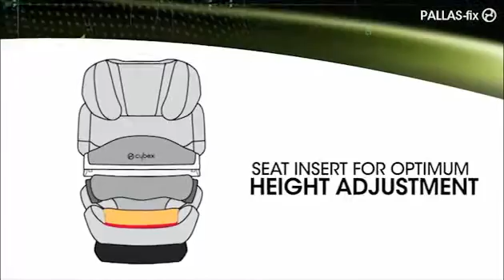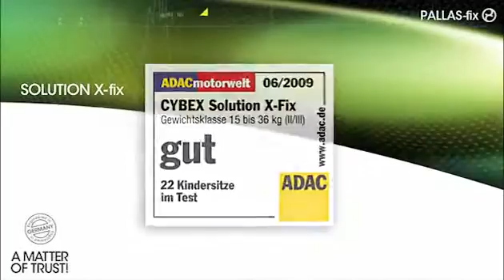Cybex Pallas Fix | Testy ADAC